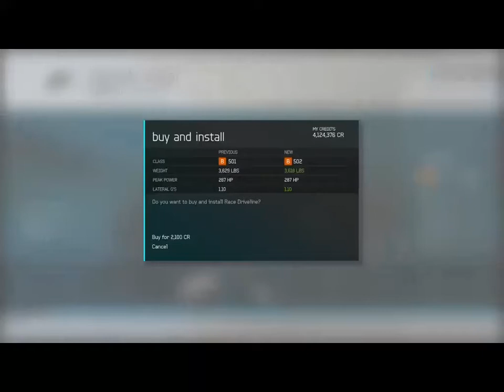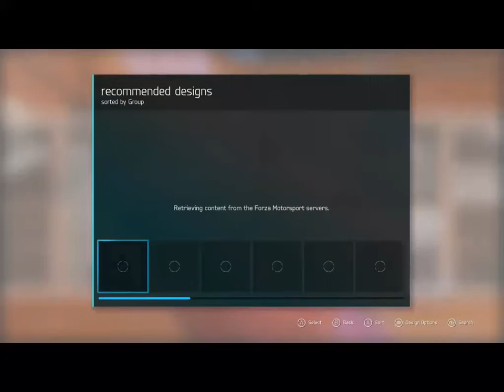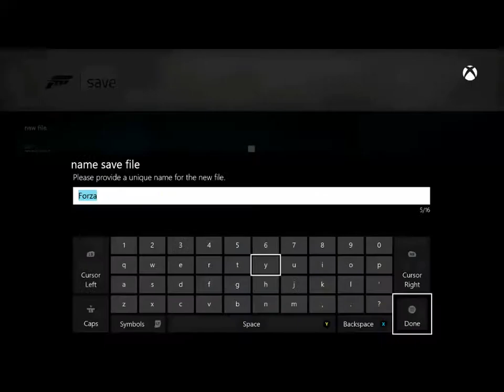forza 6 : 12 wheel spins and making a fairlady z drift build